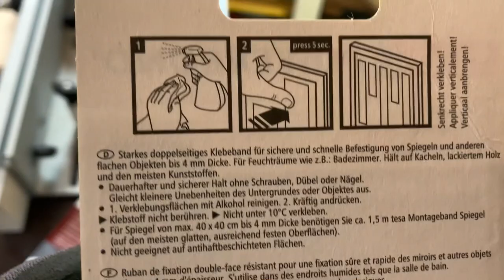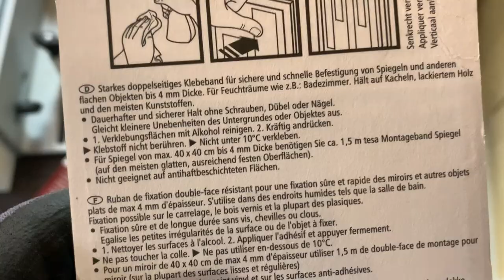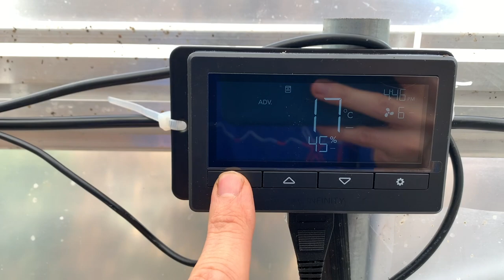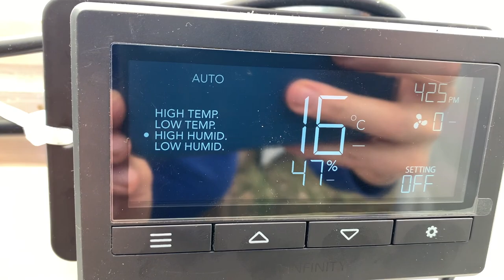Vlog 003 Gewächshaus Ventilator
Endlich wird der neue Ventilator im Gewächshaus eingebaut. Es war letztes Jahr einfach zu warm und auch wenn die grosse Öffnung auf der Seite ausreichen sollte, gabs wohl hie und da zu wenig Luftzug; ab und zu hab ich auch vergessen rechtzeitig aufzumachen. Das wird nun alles besser.